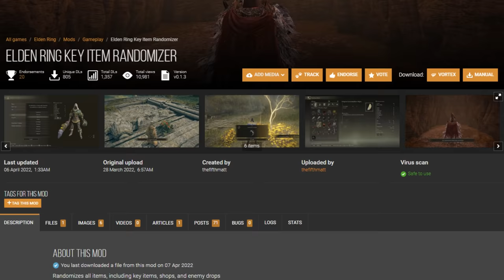I tried an ELDEN RING Item Randomizer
Thank you once again to Black Desert for sponsoring this video, huge honor.

ELDEN RING Randomizer is really fun.